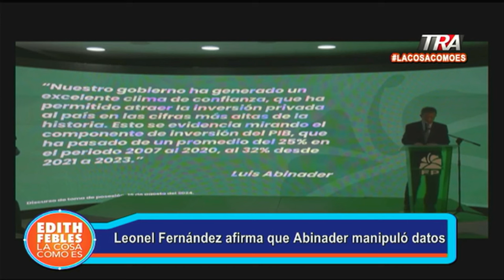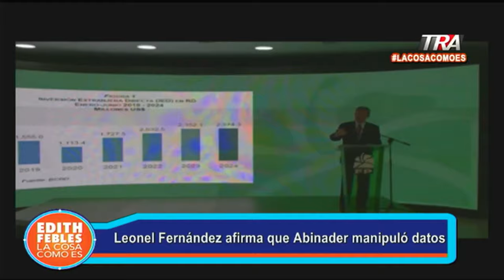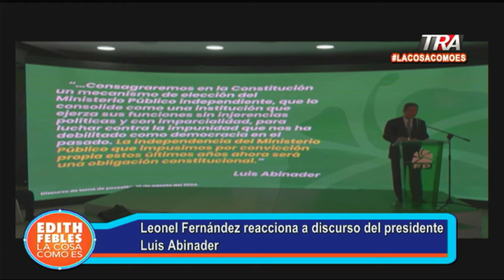Leonel Fernández afirma que Abinader manipuló datos y fue presumido